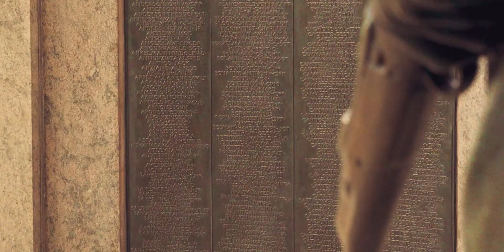Golden Hour at Prospect Park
Created by Malik Hatcher
Song: Floating on the Lehigh - Department of Eagles